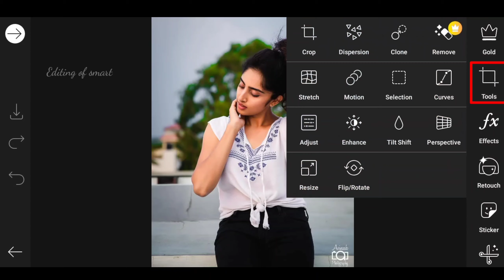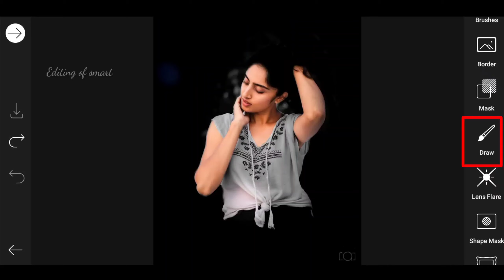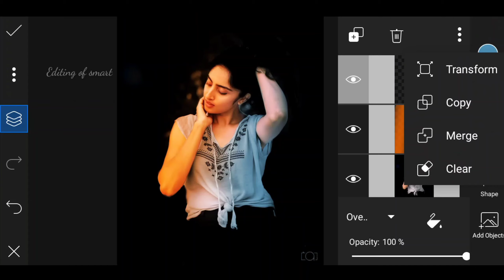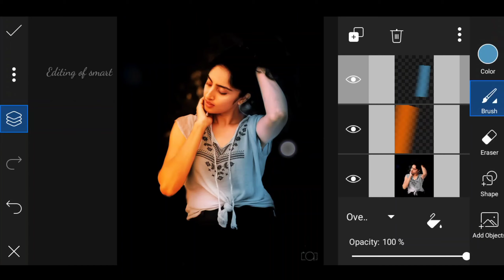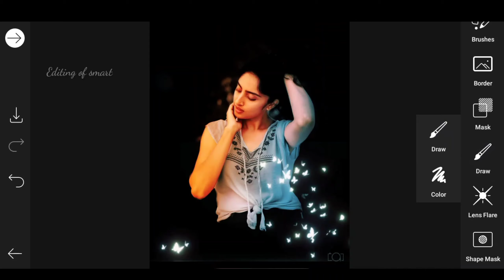Dual tone effect in PicsArt // PicsArt me dual tone effect kaise kare ? [ Editing of smart ]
Daily New easy lightroom content vedio's

For more vedios visit my YouTube channel and make your editing more smart by watching my editing tutorials. ❤️

[ EDITING OF SMART ]

Other vedios link

Editingofsmart
EDITINGOFSMART
PicsArtglowingcreative
PicsArtnewtutorials
PicsArtlightseffect
Newstyleedit